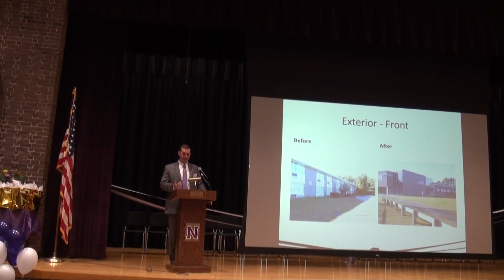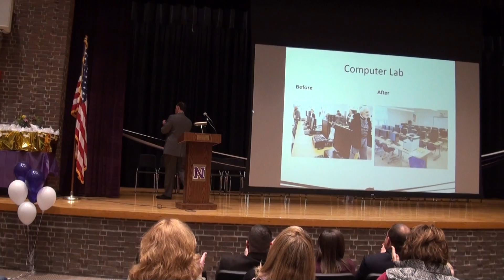2014-03-29 Norton High School Renovation dedication (pt 3/7)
My video tour of the Norton high School renovation grand reopening ceremony including a ribbon-cutting scene